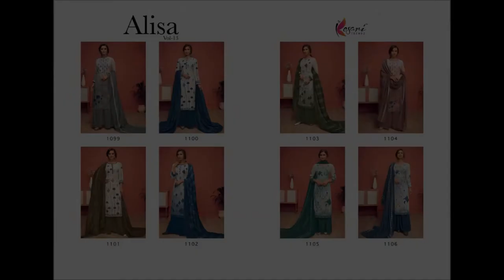Indian Salwar Kameez | Cambric Cotton Fabric - Kesari Alisa Vol 13 Collection 1099 To 1106 Series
Kesari Alisa Vol 13 Collection 1099 To 1106 Series
We Are Wholesale Supplier Of Indian Cataogue Dress,Kurti & Sarees From Surat
Full Catalogue And Singles Available @ Wholesale Rates
Daily Broadcast Updates Through Whatsapp
Resellers Most Welcome
We Deliver WorldWide
We Also Do Drop Shipping
Stitching Facility Also Available
For Any Query Or To Order

Kesari

Kesari Alisa

Kesari Alisa Vol 13 Collection

Kesari 1099 Kesari 1100 Kesari 1101 Kesari 1102
Kesari 1103 Kesari 1104 Kesari 1105 Kesari 1106

Alisa 1099 Alisa 1100 Alisa 1101 Alisa 1102
Alisa 1103 Alisa 1104 Alisa 1105 Alisa 1106

Kesari Alisa 1099 Kesari Alisa 1100 Kesari Alisa 1101
Kesari Alisa 1102 Kesari Alisa 1103 Kesari Alisa 1104
Kesari Alisa 1105 Kesari Alisa 1106

Buy Catalogue Dresses Online
Buy Indian dress
Buy Salwar suit
Buy Salwar kameez
Buy Indian ethnic wear
Buy Women's dress
Buy Women's clothing
Buy Palazzo Suit
Buy Sharara Suits